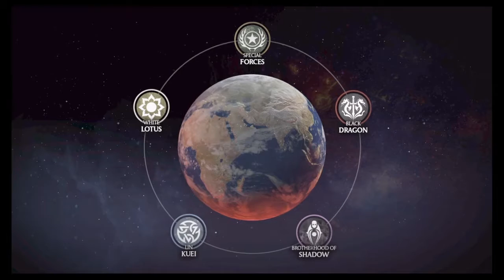Mortal kombat X